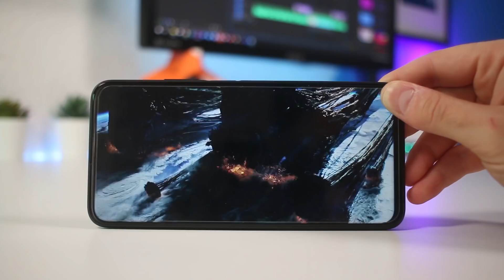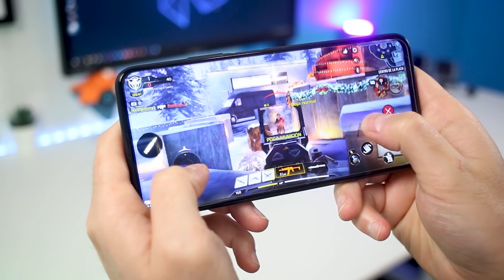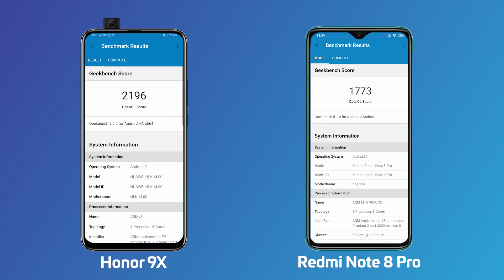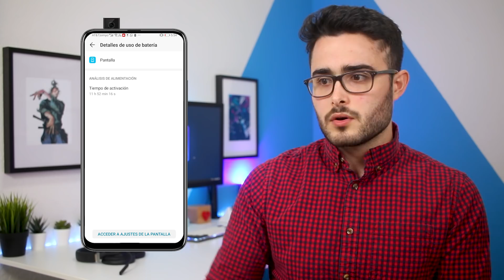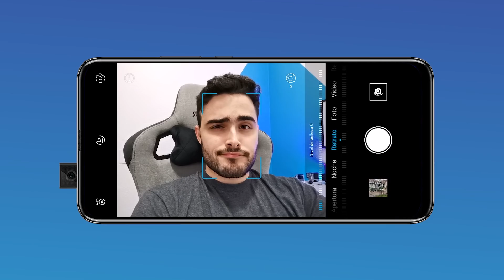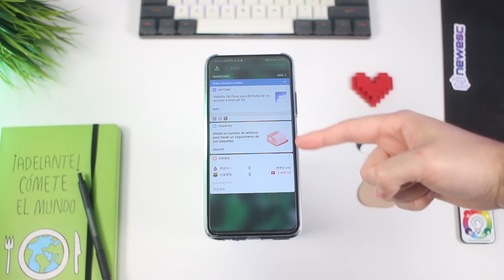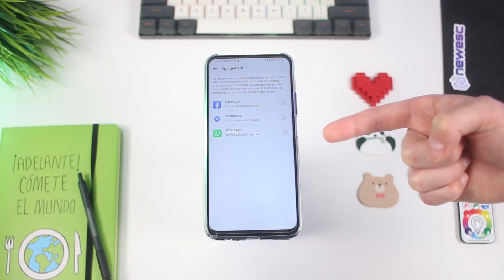Review Honor 9X - Una Oportunidad Perdida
El Honor9X es un excelente terminal que llego al occidente con un procesador antiguo y un precio muy alto, incapaz de luchar con la dura competencia de la gama media.

He tenido la oportunidad de probar el Honor 9X chino, que tiene el mejor procesador y pocos cambios más. Aunque me guste mucho su diseño, lo cierto es que no lo recomiendo porque por 250€, o menos, existen mejores opciones en el mercado.